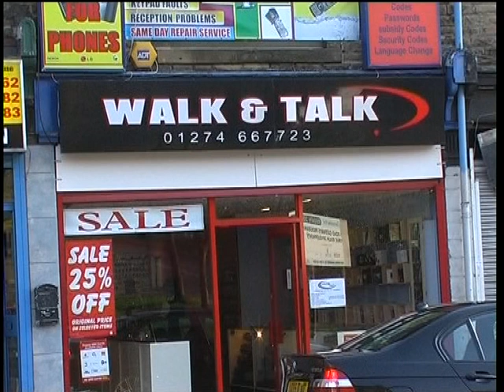WALK & TALK (Leeds Road, Bradford BD3) by Gurcharan Gosal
Video shot and edited by Gurcharan Gosal in 2009 using Panasonic miniDV palmcorder and Casablanca editing machine.  The model is Fatima Irani.